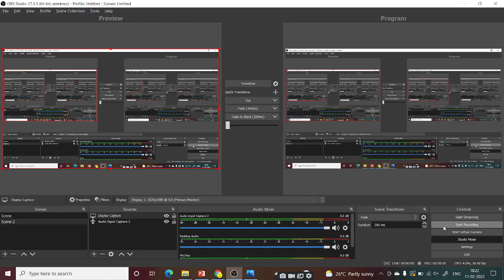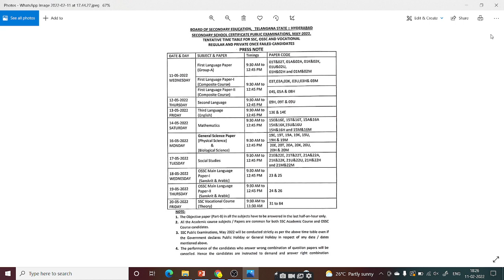Telangana Class 10 Board Exam Dates released | Important Update